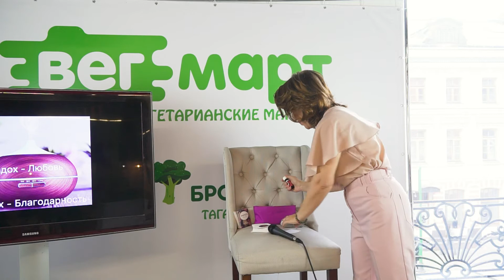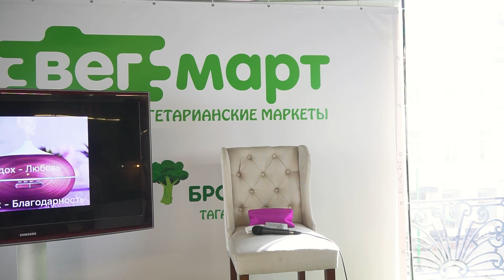Знакомство с эфирными маслами для новичков. Аромавечеринка. Екатерина Швец.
Представляем Вашему вниманию лекцию Екатерины Швец с ВегМарт 45 в марте 2021 года.

Екатерина - Аромапсихолог , арт терапевт Мгу псих.факультет. Член ОППЛ, автор МАК аромадиагностика и Эфирные ключи.
Автор курса Аромарасклад, Специалист по нейрографике, Специалист по генным ключам, Энергопрактик.

Доставка готовых веганских и СЕ блюд и веганских товаров в Москве

Вы на канале ВегМарт ТВ!
и в правом верхнем углу в поле поиск вводите интересующий вас вопрос, например: "переход на веганство". По большинству самых популярных тем у нас уже высказалось несколько спикеров. Сам ВегМарт не является спикером, мы лишь предоставляем площадку для людей, где они деляться своим мнением.

ВегМарт - вегетарианский клуб, основанный в декабре 2016 года.
У нас Вы можете пополнить багаж знаний про вегетарианство, сыроедение, купить вкусные товары, готовые блюда и познакомиться с интересными людьми, развить свой зеленый бизнес.
Наша основная цель - популяризация вегетарианства во всем русскоговорящем Мире и доступность здорового питания здесь и сейчас по всей планете!
Вам понравилось видео? Наш канал создан, чтоб делиться знаниями.